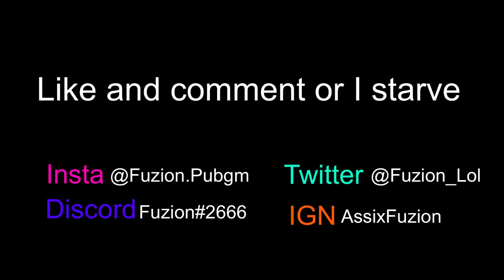BLOOD IN THE WATER - PUBGM MONTAGE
ADD ME:
IGN: AssixFuzion
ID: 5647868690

FAQ:
Device: iphone XR
Editor: me
Editing Software: Luma Fusion
4 finger claw
Gyro scope only

He does logos and other GFX work.

Song: blood / water - Grandson